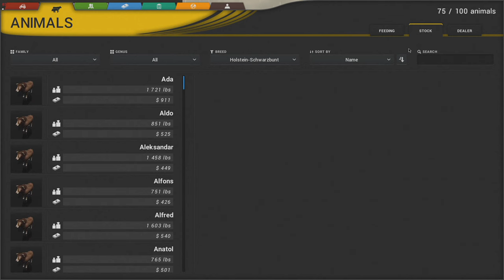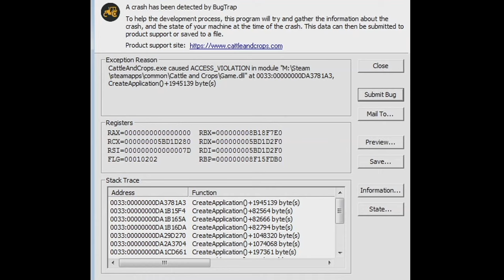Cattle and Crops | Farming Series 13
Welcome to Cattle and Crops. This game is in early access but I think there's enough game play available to farm for a short series. Let's get started in Albergtal